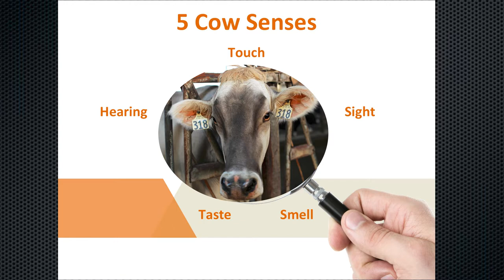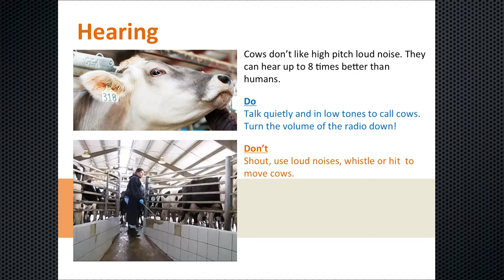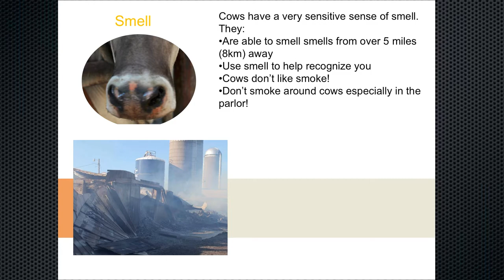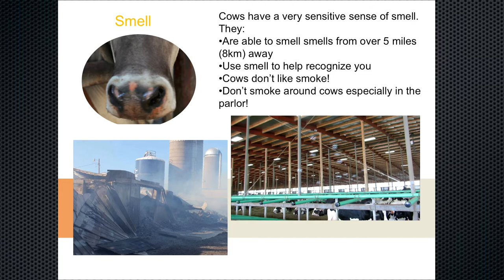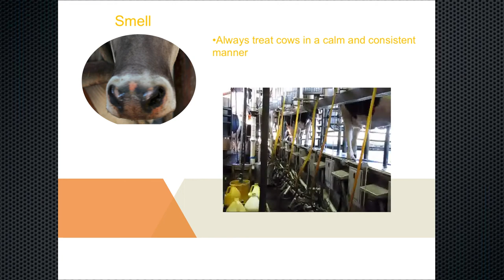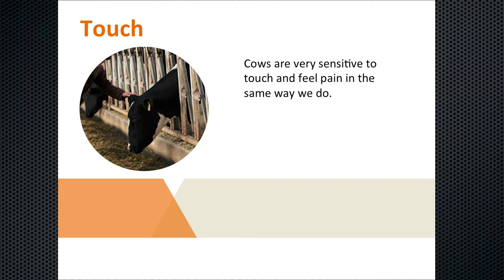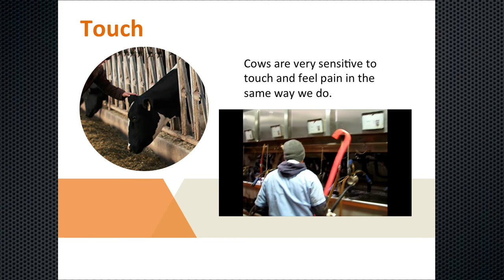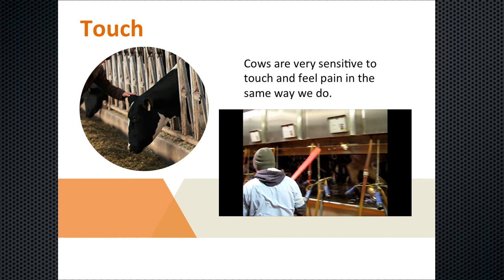Cow-Side Investigation, Part 1: Making Sense of Cow Senses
In the first video of a five-part series about investigating and solving cow management issues, Alltech Dairy Specialist Tom Lorenzen describes how to become aware of and understand the five senses of a cow - field of vision, hearing, taste, smell and touch.